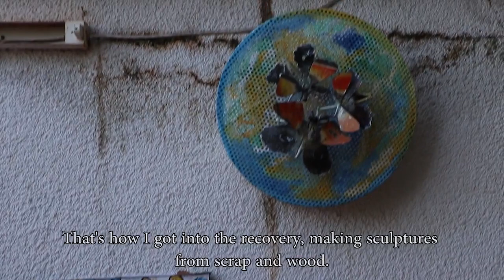Moussa Sawadogo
artiste sculpteur burkinabé